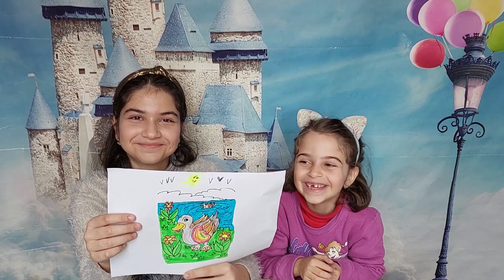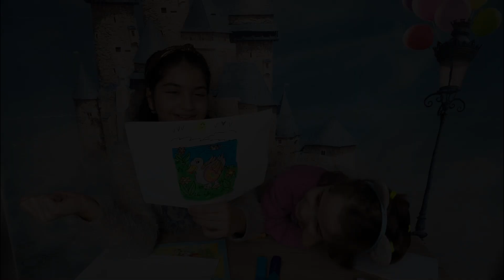ვაფერადებთ იხვს და ოქროს თევზს. 2 ნაწილი.ako and princesses აკო და პრინცესები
ამოვბეჭდეთ გასაფერადებლებლები და ვაფერადებთ იხვს და ოქროს თევზს.Хотите весело провести время с детьми, узнать интересные вещи в игре? Аko and princess  всегда с вами.გინდა გაერთო ბავშვებთან ერთად, ისწავლო თამაშში საინტერესო რამეები?აკო და პრინცესები ყოველთვის თქვენთან იქნებიან.